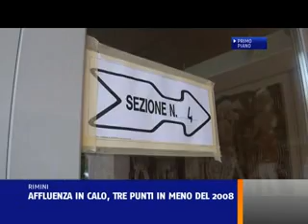AFFLUENZA IN CALO, TRE PUNTI IN MENO DEL 2008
Nonostante il timido colpo di coda del lunedì viene confermato il calo dell'affluenza. Alla chiusura dei seggi nel comune di Rimini ha votato l'80,16 % (83,17% nel 2008) alla Camera e il 80,15% al Senato. Una flessione di quasi il 3% rispetto a cinque anni fa. Sono stati chiamati a votare alle elezioni politiche 108.862 riminesi (51.906 uomini e 56.956 donne) per la Camera dei Deputati. Uno degli ultimi dati ad arrivare è stato il Comune di Rimini: nelle 143 sezioni cittadine, hanno votato più le donne degli uomini. Con il 57,75% il Comune di Casteldelci si conferma quello con la più bassa affluenza. Coriano il più alto con 89,15%. Continua lo spoglio delle schede. A Novafeltria si è recato alle urne l'81,70. A Santarcangelo ha votato l'83,48%. A Riccione ha votato il 81,63%, a San Giovanni l'85,51%. Le prime proiezioni dell'Istituto Piepoli per la Rai ribaltano i dati degli instant poll e vedono al Senato il centrodestra avanti sul centrosinistra e, soprattutto, il Movimento 5 Stelle di Beppe Grillo primo partito in Italia.